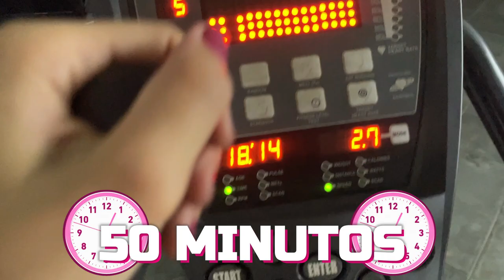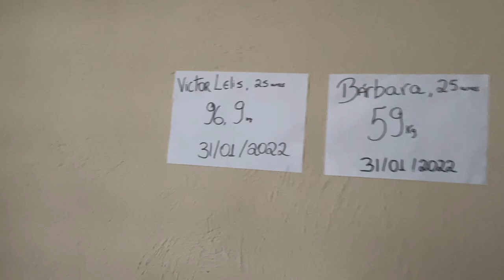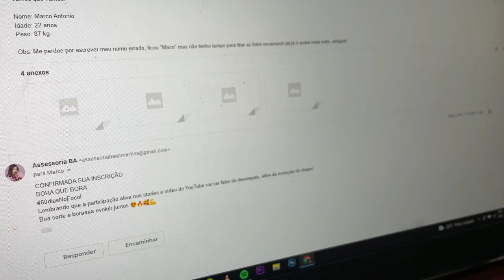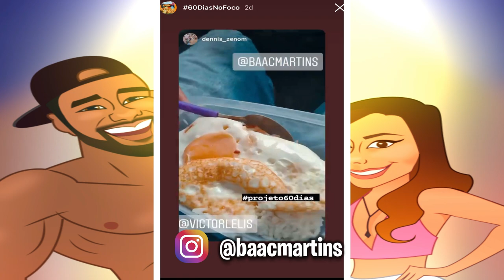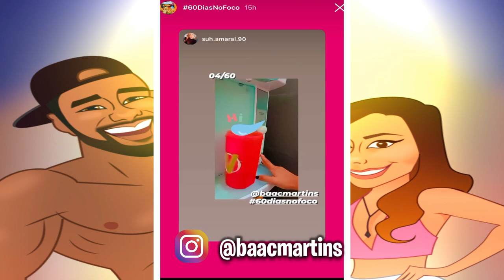ME EMOCIONEI COM O NÚMERO DE INSCRITOS ( projeto 60diasnofoco )